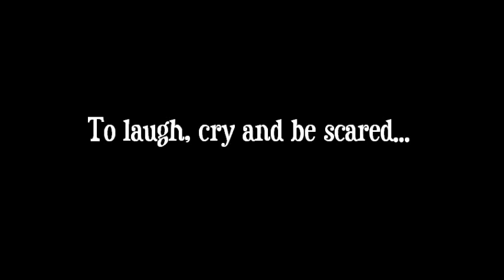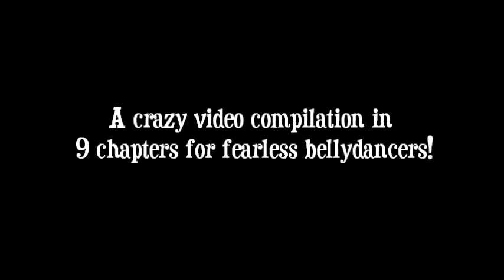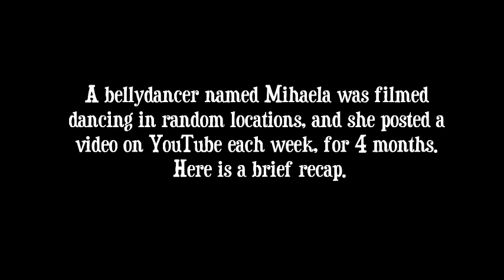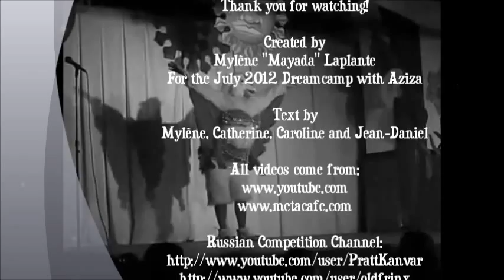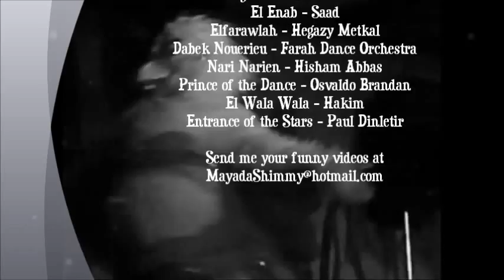⊰ Oriental Silliness ⊱ for bellydancers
A crazy video compilation for fearless bellydancers!

This video was made for fun and mean no disrespect.